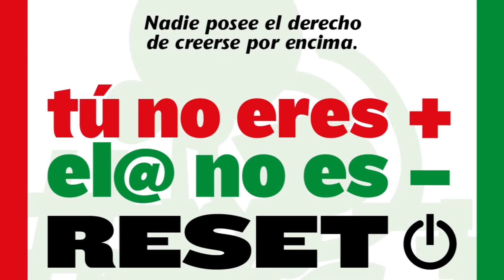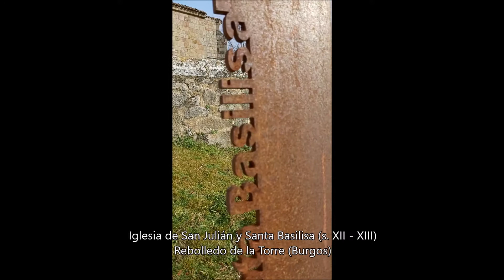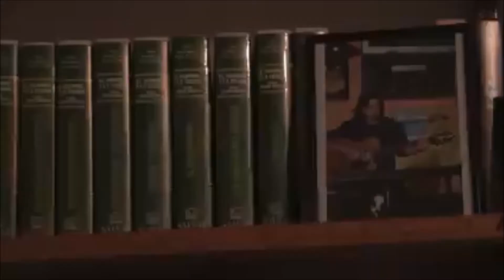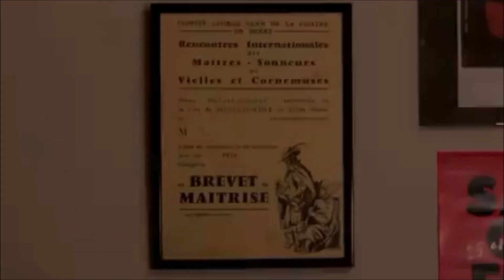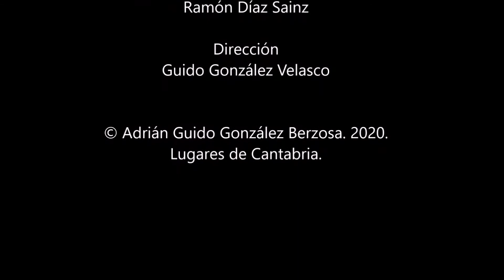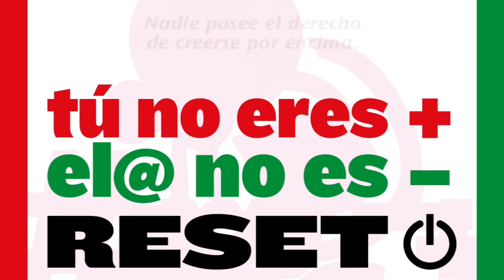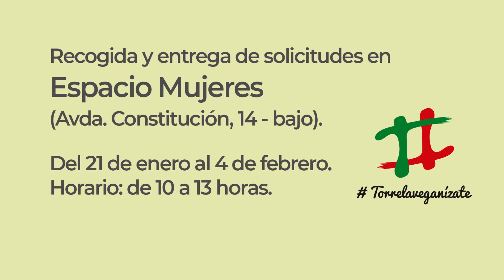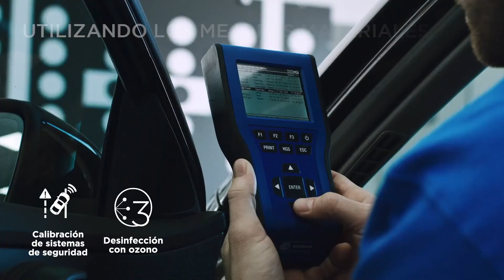30 1 2021 PINCELADAS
Pinceladas programa especial grabado en Rebolledo de la Torre (Burgos)